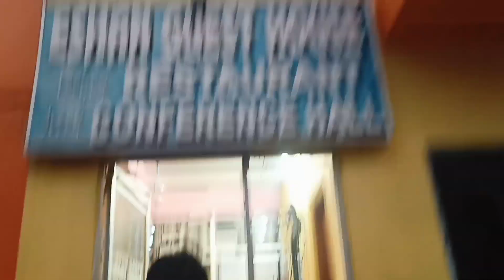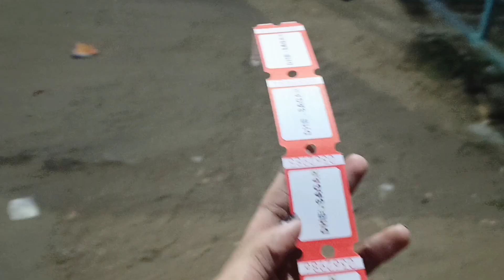part -1 দীঘা ভ্রমণ 2023||digha tour2023||বন্ধুদের সাথে দীঘা ভ্রমণ🎉||friends outing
দীঘা ভ্রমণ 2023||digha tour2023||বন্ধুদের সাথে দীঘা ভ্রমণ🎉||
দীঘা tour
দীঘা ভ্রমণ
digha tour
digha tour guide
beach
deu Sagar
digha deu Sagar tour
friends outing